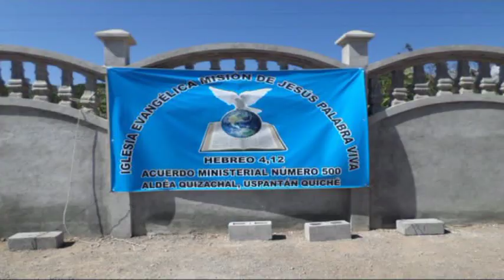DESDE KISACHAL USPANTAN